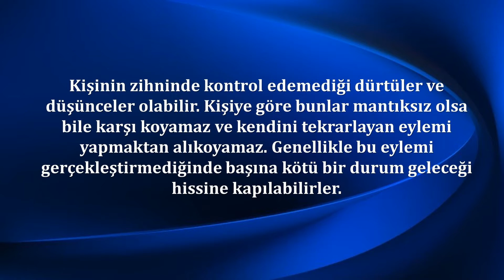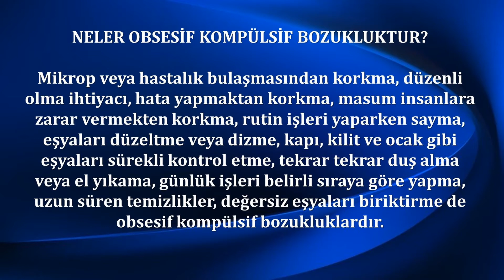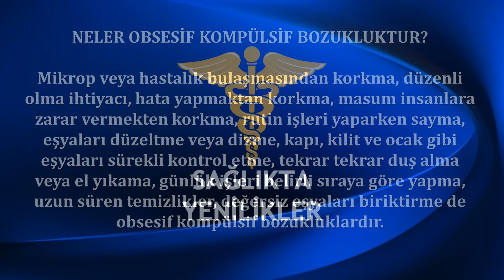OBSESİF KOMPÜLSİF BOZUKLUK NEDİR?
Anadolu Sağlık Merkezi’nden Uzman Psikolog Ezgi Dokuzlu, “Genellikle 20-30’lu yaşlarda başlayan obsesif kompülsif bozukluk, okul öncesi dahil her yaş grubunda görülebilir. “ dedi.
Halk arasında “takıntı” hastalığı olarak bilinen obsesif kompülsif bozuklukta hastalar rahatsız edici düşüncelerden kurtulmak, rahatlamak amacıyla tekrarlayan davranışlara yönelirler ve düşüncelerin yarattığı anksiyete bazı ritüelleri veya rutin davranışları acil şekilde gerçekleştirme ihtiyacına neden olur.